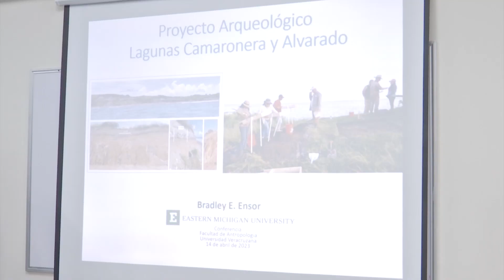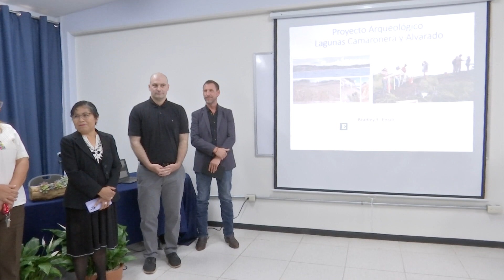Participan académicos internacionales en ponencias de la UV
Xalapa, Ver.- A la unidad de Humanidades de la Universidad Veracruzana siguen llegando académicos internacionales a exponer distintos conocimientos a los estudiantes.

Las facultades de la unidad de Humanidades de la Universidad Veracruzana continúan realizando ponencias donde participan académicos internacionales.

En coordinación con la facultad de Antropología, el Instituto de Investigaciones Antropológicas y el Museo de Antropología de Xalapa, este viernes, el académico Bradley E. Ensor impartió la ponencia “Arqueología de las lagunas camaroneras y de Alvarado”.

De esta forma se enriquecen los conocimientos en distintas áreas, en esta caso, con las que abarcan temas sociales y ambientales.